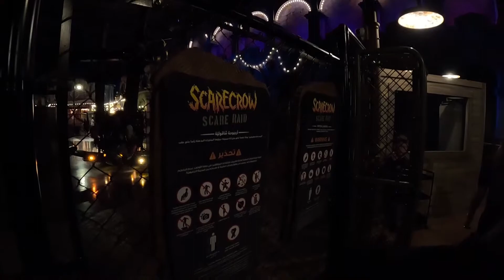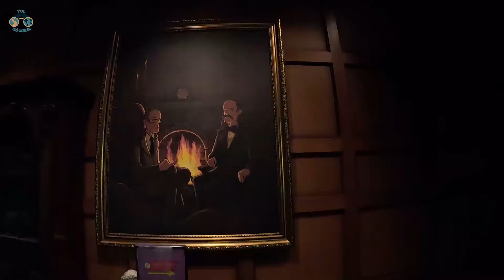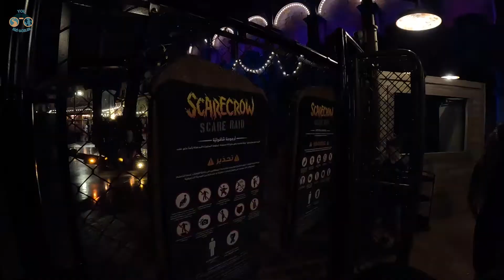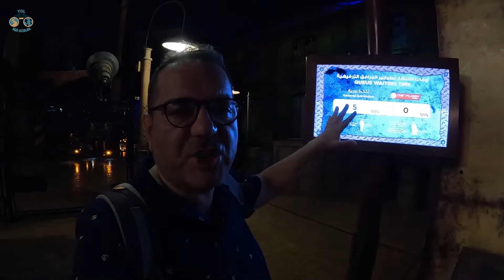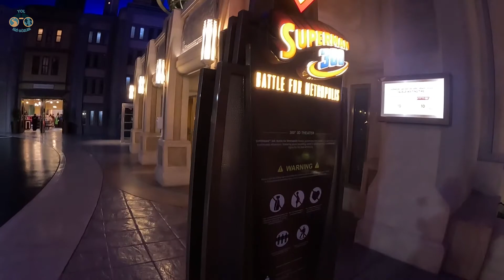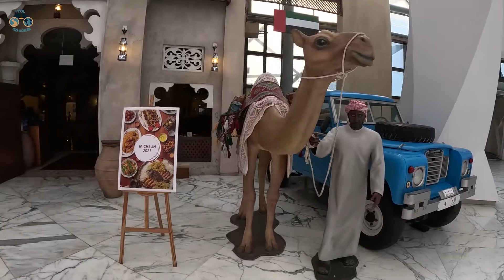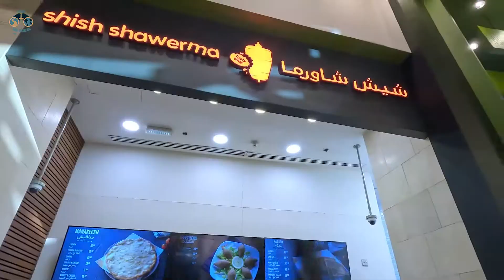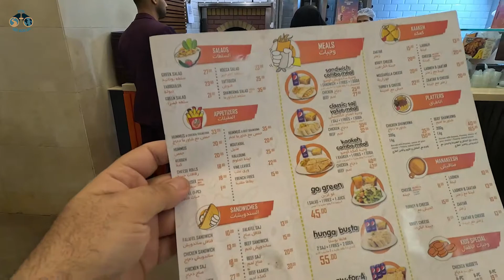Çocuklarınıza Özel Bir Park | Warner Bros Abu Dhabi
Abu Dabi'deki dünyanın en büyük kapalı tema parkı olan Warner Bros, Yas adasında eğlence ve heyecan dolu bir gün geçirdik ! Bu video, park içindeki binilecek eglence noktalarını ve ilgi çekici yerler de dahil olmak üzere parkın tam bir turudur! Sakın kaçırmayın! Umarız bu videoyu beğenirsiniz!

BİZ KİMİZ ?

Bilet Ücretleri İçin (Online almanızı tavsiye ediyoruz) Lütfen park web sitesini ziyaret ediniz.

TEMA PARKINA erişimi olan otel konaklamaları için Lütfen Yas Adası web sitesini ziyaret edin

Kanalımızda ayrıa sadece abonelere özel içerikler bulunmaktadır.Seviyeler aşagıdaki gibidir.

-Gümüş :Yorumlara ve eposta'ya hızlı cevap.
-Bronze : Gümüş'e ilaveten sadece abonelere özel video'lara erişim hakkı.
-Altın      :Gümüş,bronze'a ilaveten benim ile ayda 1 kez 1 saat online canlı görüşme imkanı.

Videomuzu beğendiyseniz lütfen beğen butonuna tıklayın! Videomuza yorum yapmaktan çekinmeyin! Yorumlarınız ve önerileriniz kanalımıza çok yardımcı olacaktır!